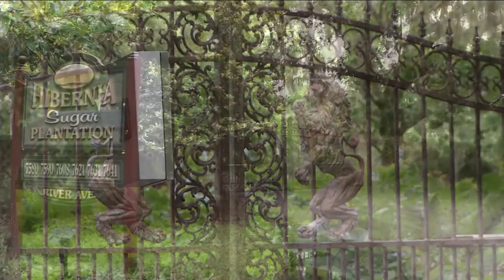Death investigation continues after missing Clay County man's body found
VIDEO: The investigation into the death of a 65-year-old man continues after his body was found in the St. Johns River near where he disappeared, according to the Clay County Sheriff's Office.